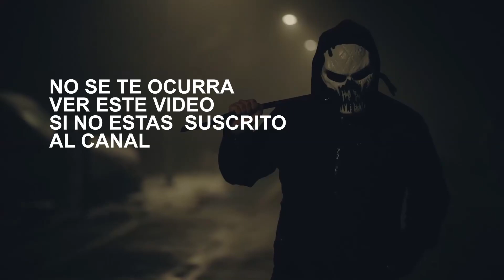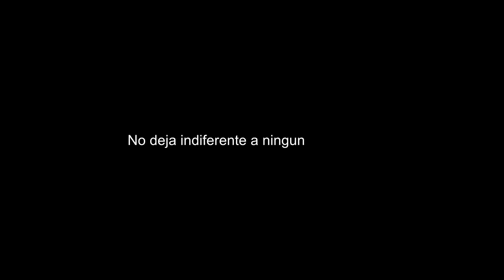PEÑA PRIETA😈 INFIERNO ALPINO😈 MTB ENDURO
PEÑA PRIETA 2540

Peña Prieta es el pico culminante del macizo de Fuentes Carrionas, en la cordillera Cantábrica, España. Se encuentra repartido entre las provincias de Cantabria y Palencia, si bien su cima (2539,9 msnm) ​ se halla dentro de la comunidad cántabra, muy próxima a los Picos de Europa y es la máxima  altura de cantabria
Su característico color negro lo debe a su litología, ya que el pico está formado por conglomerados de la formación Curavacas, que, debido a la alteración en contacto con la atmósfera, adquieren dicho color. De ahí procede su nombre, pues el adjetivo prieto es sinónimo de oscuro
Ruta supertecnica alpina muy muy delicada y no te permite tener ni un minimo error ,  senderos  trialeros muy estrechos y piedra suelta  es lo que te encontraras en esta zona

solo para biker muy muy esperimentados y que le gusten los buenos porteos.

ruta diseñada por un loco y apasionado de la montaña palentina.  Vidal montañero esgallero
desde aquí  darte las gracias. y al amigo Fernando  que al final por circunstancias no pudo está    un abrazo  a los dos

Peña prieta 2.0.